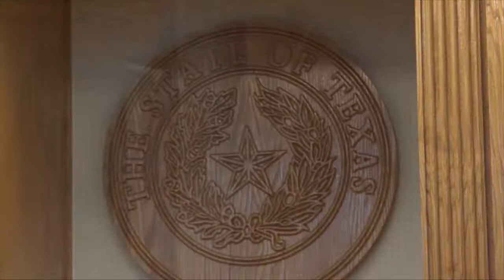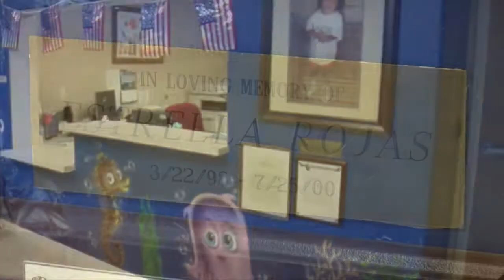Innocence Stolen Pt 2